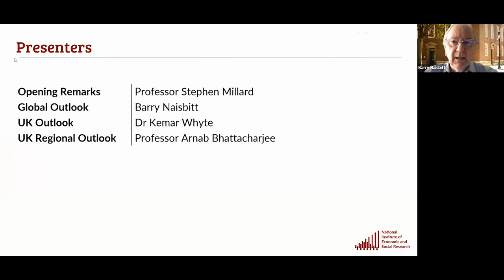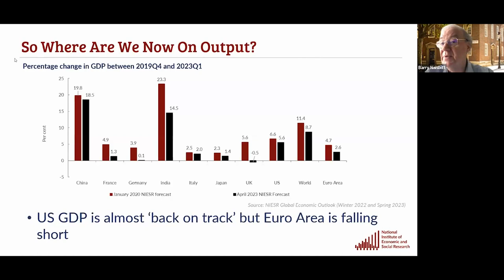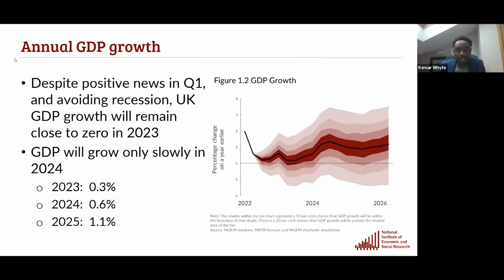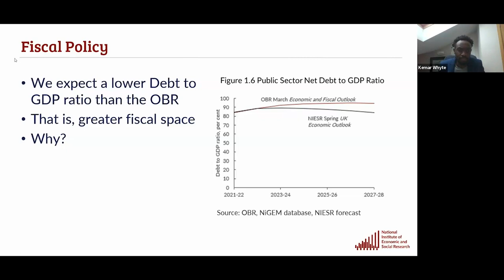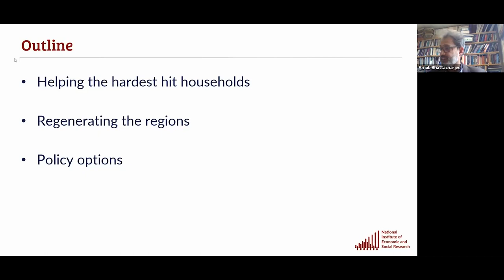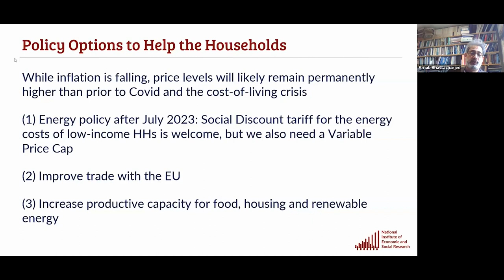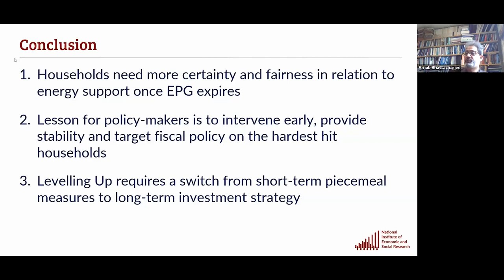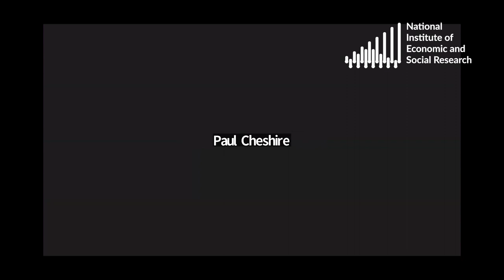Spring Economic Forum 2023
NIESR is delighted to bring to you our latest Economic Forum where we will present forecast for the next economic quarter.

As King Charles III is officially crowned, and the Carolean era commences, what does the future hold for the UK economy? Latest official figures confirm that inflation is falling, albeit at a slower pace than once predicted, and growth continues to remain sluggish.  Will the UK see growth this year or will the economy, as the IMF now predicts, contract? How fast will inflation fall, and what response can we expect from policymakers as a result?  Have interest rates peaked, or should mortgage-holders prepare for further rate rises?

Meanwhile there are signs that the tightness in the labour market may begin to slacken, with a decrease in vacancies and a slight rise in the unemployment rate.  How will this loosening affect wages? And what about labour supply?  Will the 50-64 year olds, driven by the continued cost-of-living crisis and change announced in the recent budget, return to the labour market, or not?

Globally, what is the outlook for growth across the world economies?  How have the banking failures in the United States affected central-bankers and policymakers, as they seek to control the persistent inflation across advanced economies without causing a banking crisis? What impact does the ongoing war in Ukraine continue to have on both consumer and business confidence?

These questions are just some of the ones that our expert commentators will examine as part of our latest forecast, as we attempt to provide a greater insight into the key economic issues we face at the dawn of this new era.